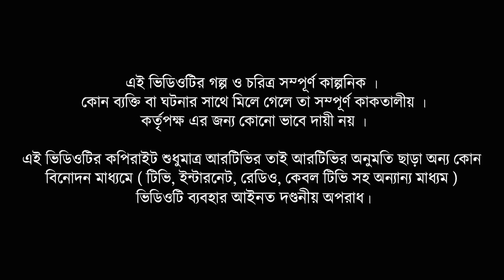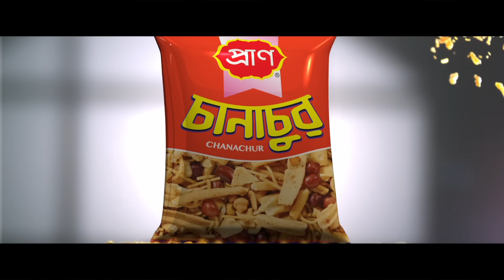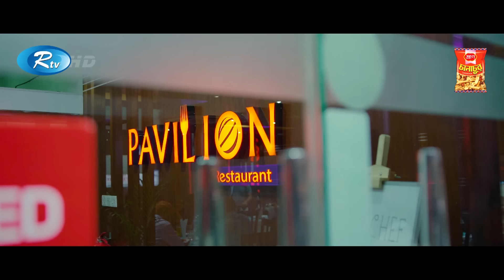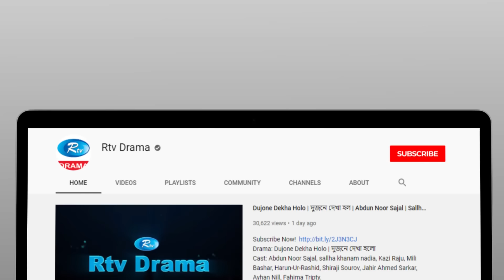Ucchotoro Bhalobasha (উচ্চতর ভালোবাসা) | Ft. Mosharraf Karim, Zakia Bari Momo | Rtv Eid Natok 2020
Drama : Ucchotoro Bhalobasha (উচ্চতর ভালোবাসা)
Cast: Mosharraf Karim, Zakia Bari Momo
Director: Sajin Ahmed Babu